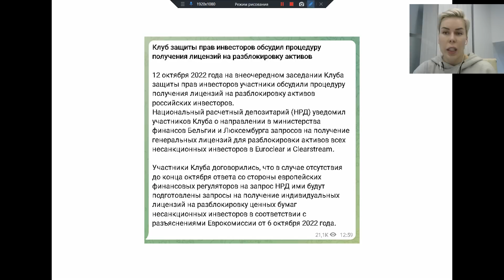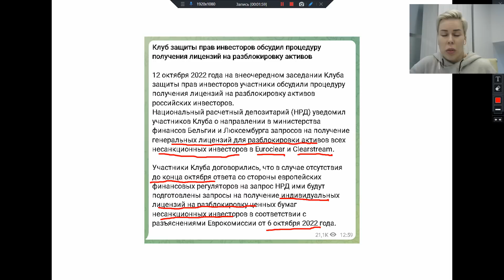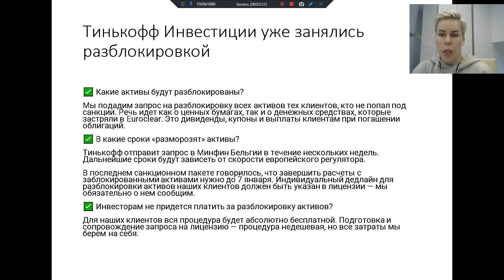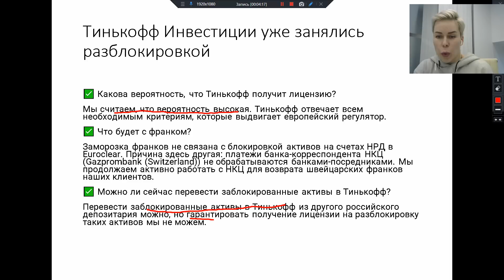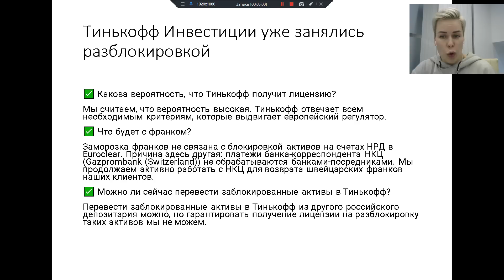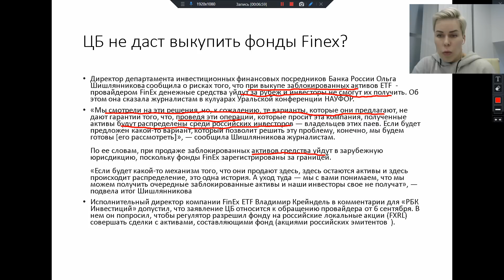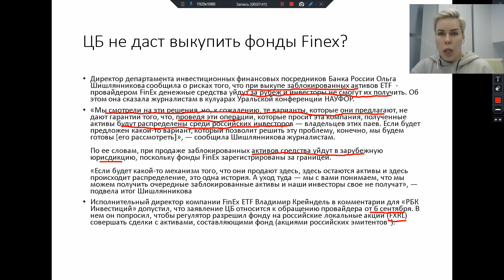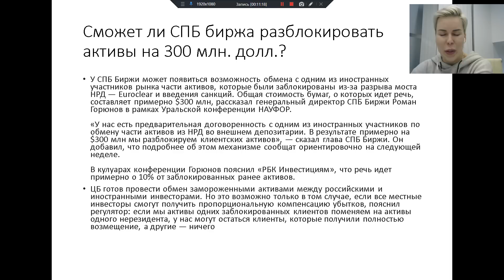Иностранные активы разблокируют в январе 2023? // Наталья Смирнова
Еженедельные закрытые вебинары с обзором финансовой ситуации в мире и в России, ответы на ваши вопросы